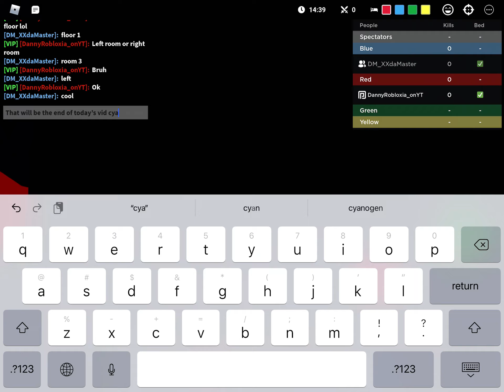I built a HOTEL in ROBLOX bedwars!